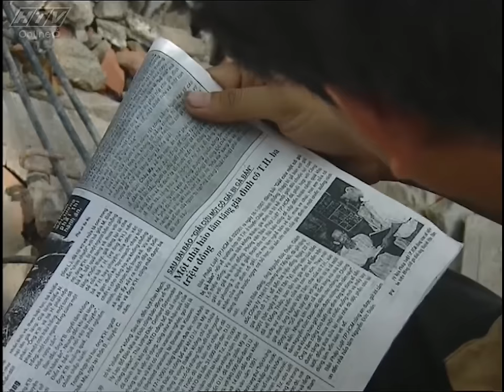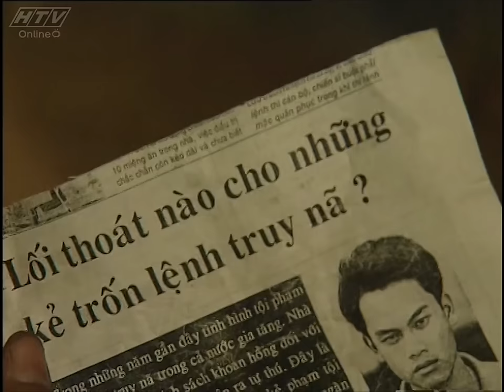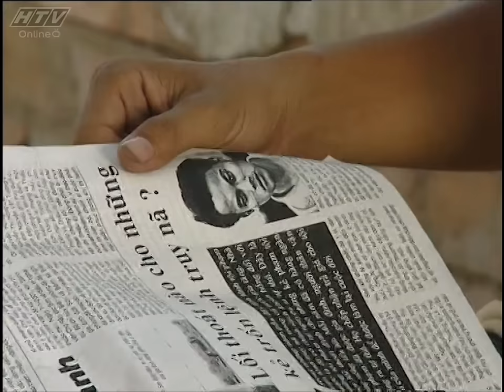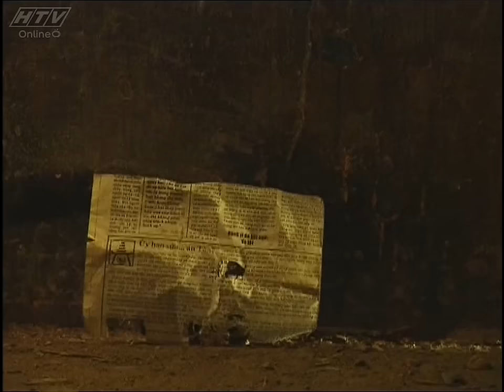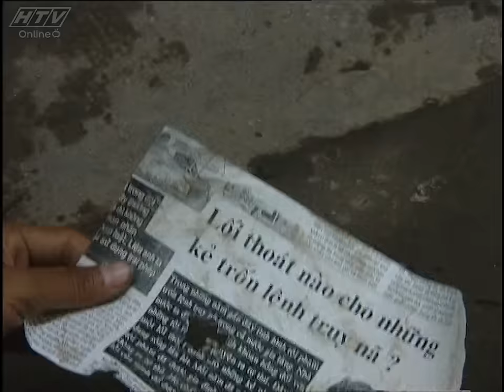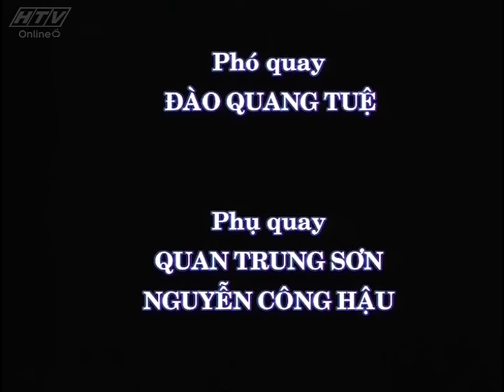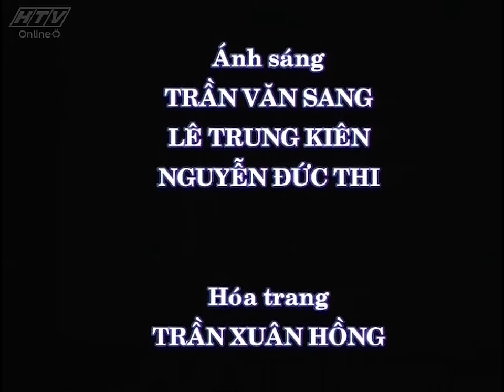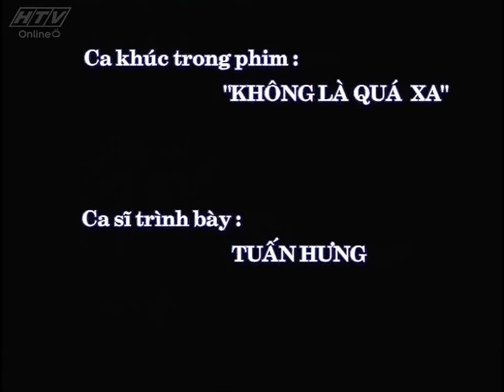Chuột | HTV Phim Xưa Tình Cảm Việt Nam Hay Nhất 2020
Phim chỉ có một nhân vật là tên tội phạm bị lệnh truy nã. Hắn trốn vào một ngôi nhà hoang. Một con chuột luôn rình mò, ăn trộm số thức ăn ít ỏi nên hắn tìm mọi cách để giết con chuột. Nhưng khi bắt được con chuột, nhìn nó run rẩy, giãy giụa trong tay, ý định giết con vật xấu số trong hắn chợt tan biến. Lúc này hắn bỗng thấy con chuột sao mà giống hắn, cũng sống lén lút sợ hãi, cũng bị săn đuổi, rình rập. Từ đó hắn và con chuột là bạn của nhau.

Một đêm mưa gió, hang chuột ngập nước. Con chuột không còn chỗ ẩn nấp phải chui lên và bị mèo hoang giết chết. Chứng kiến cảnh đó, tên tội phạm suy nghĩ suốt đêm. Sáng hôm sau hắn quyết định ra đầu thú.
Các Diễn Viên: Trương Quang Thịnh, Phương Bằng, Lê Xuân Phúc, Bùi Thị Noan, Lê Dũng, Anh Kiệt, Lê Văn Tuấn, Thu Hường, Ngọc Lan.